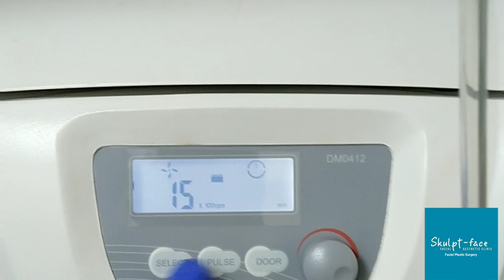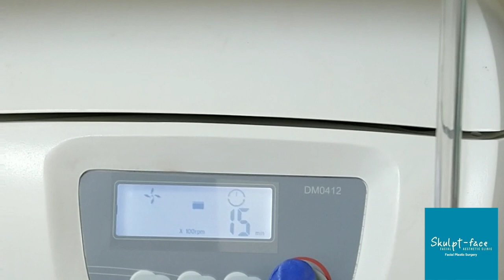Facial Skin Rejuvenation, Radio Frequency and PRP, Guwahati, India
Micro Needling Radio Frequency is a collagen inducing and skin tightening treatment, it helps in reduction of acne scars, skin rejuvenation, PRP is protein extracted from one's own blood and injected into the skin, which in turn rejuvenates the skin giving a much better texture to the skin